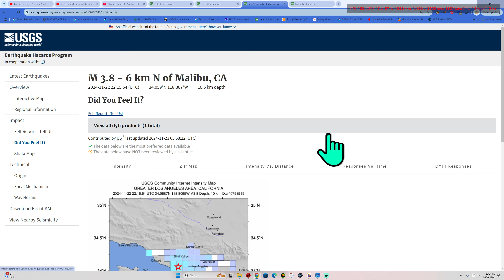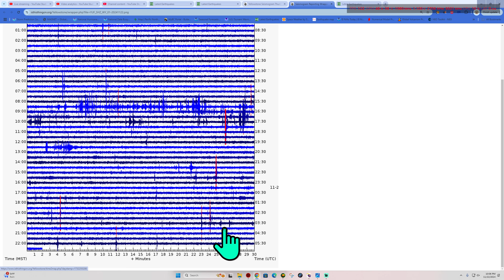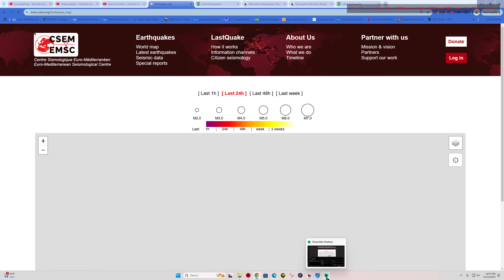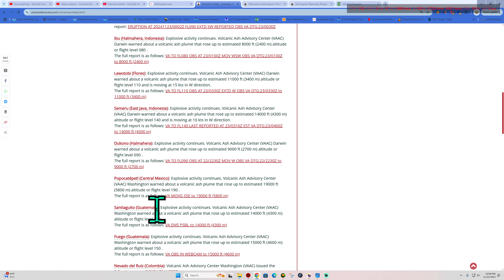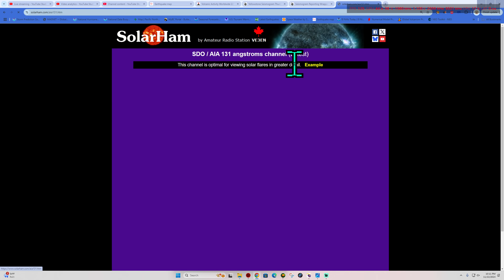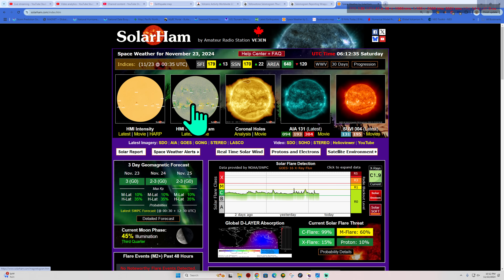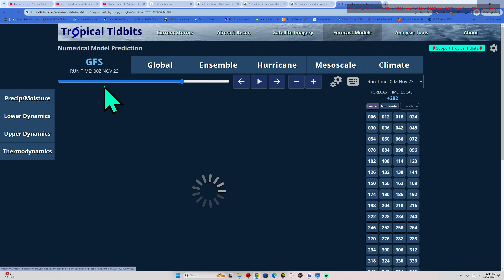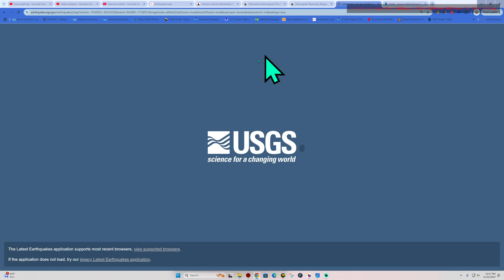3.8 Earthquake Malibu California. Friday Night Earthquake update. 11/22/2024